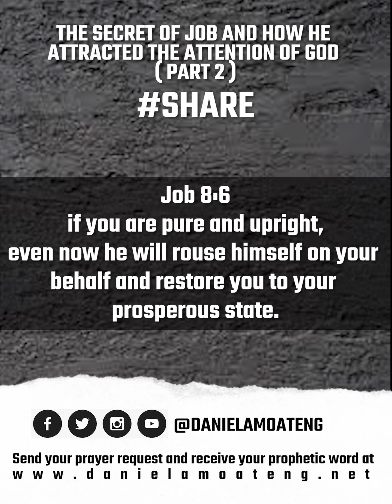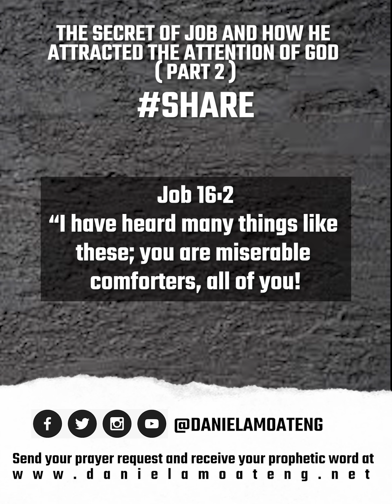THE SECRET OF JOB AND HOW HE ATTRACTED THE ATTENTION OF GOD PART 2 - DANIEL AMOATENG